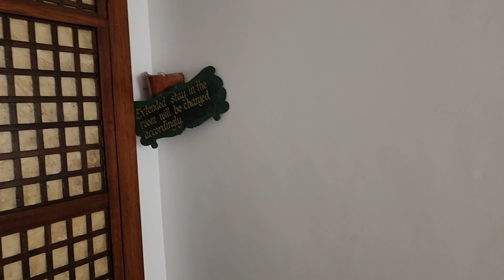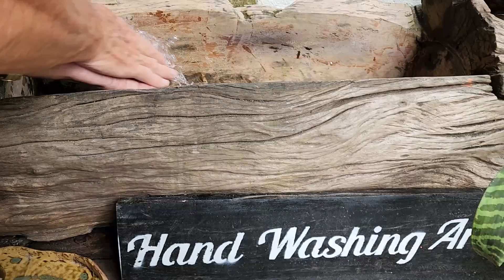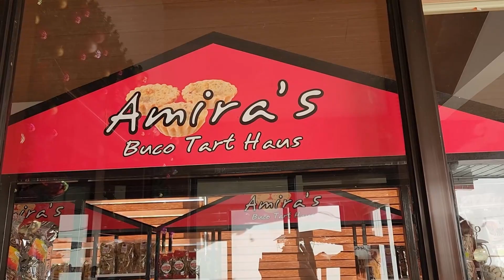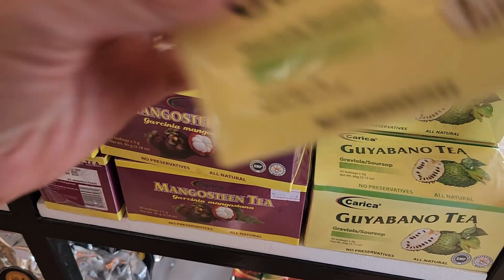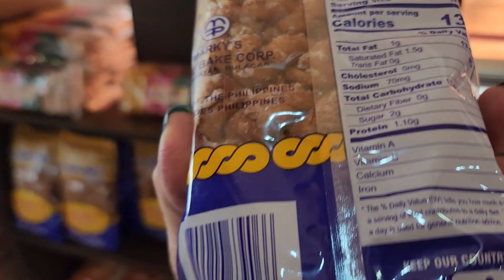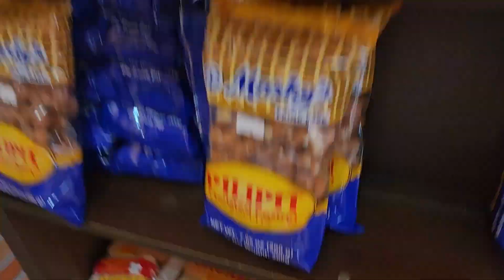Tagaytay ...AN Overnight Trip Part 2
Taal Volcano is the highlight of this trip. Nobody can visit Tagaytay and trying the different restaurants available there. So for lunch we went to Lime & Basil (a Thai restaurant). They do serve not only Instagram looking food but also it was delicious. Prior to lunch we went to Sonia's Bed & Breakfast for a massage. Boy, was it good and relaxing. The garden is outstanding , very peaceful, beautiful and lush. Definitely a must see when in Tagaytay.
Another stop we mad is Amira's Buko Tart House. Aside from all the snacks and treats, they do have delicious buko tart. Tried one as soon as I got home.
The skyway is the best way to travel to Tagaytay. Only took us less than 2 hours one way. Not bad right?
This channel will bring you some New Orleans flare and our East West life. A mix of culinary delights, travel, commentary, how to’s, and everyday life. Journey into the daily activities in our lives that may seem picayune, but in reality are the gold nuggets of happiness and the foundation for the joy of life. Learn. Laugh, & Love with East West Picayune.